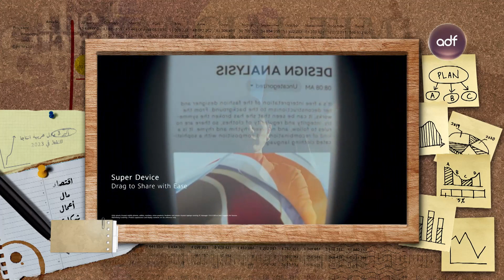برنامج دراهم | حرب الرقائق الإلكترونية بين أمريكا والصين! | الحلقة 13